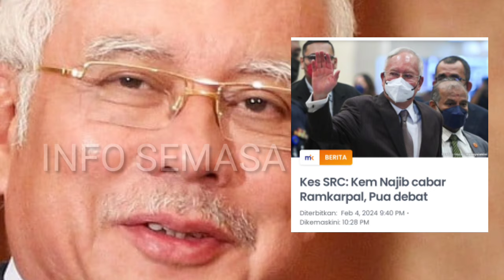TERGEMPAR DARI PEN.JARA, WOW NAJIB&TEAM TIBA2 BUAT KEJUTAN BESAR